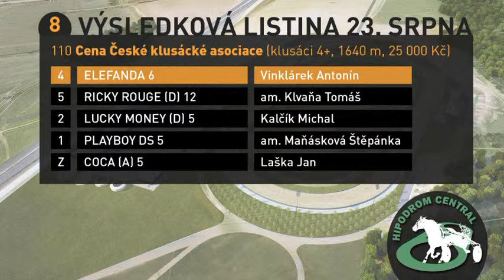8. Cena České klusácké asociace | 23.8.2014 17:00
+ rozhovor s J. Svobodou